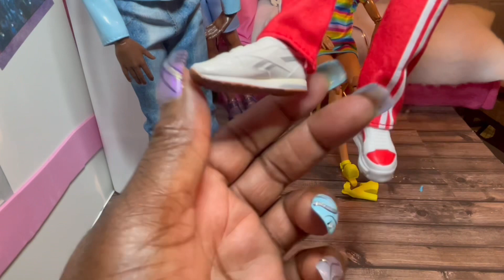New Mini Brand Sneaker will the fit my Guys? Let’s see! reeboks sneaker doll new shoes for dolls